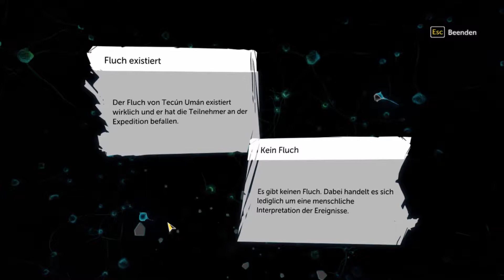Sherlock Holmes: The Devil's Daughter - 009 - Die Gießerei (2.Fall)